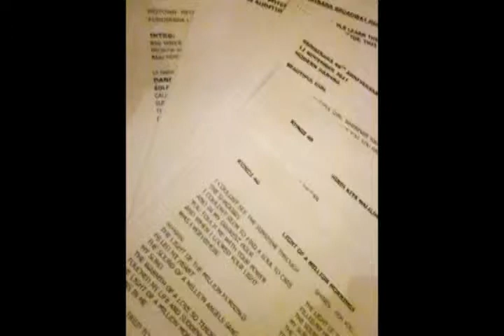K40 KUNDIRANA: "Light Of A Million Mornings"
K40 Reunion Concert: Sung at the KUNDIRANA: Kuwarenta Na! Reunion Concert at the Cultural Center of the Philippines. Musical Director / Arranger - Mon Faustino